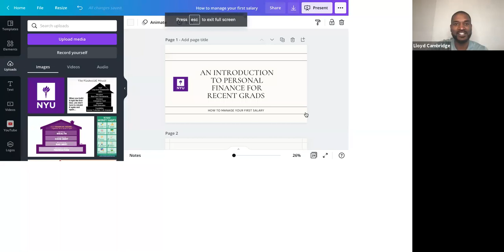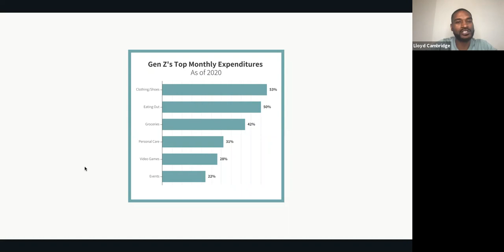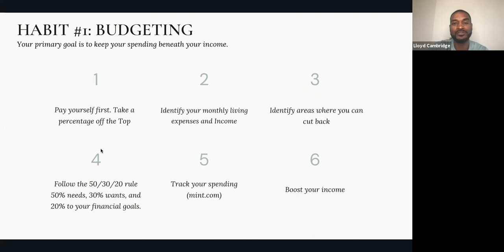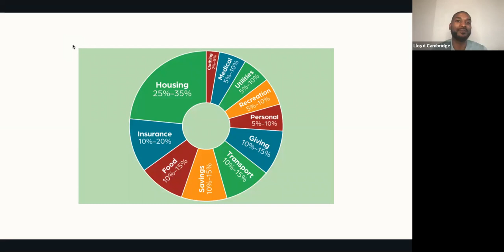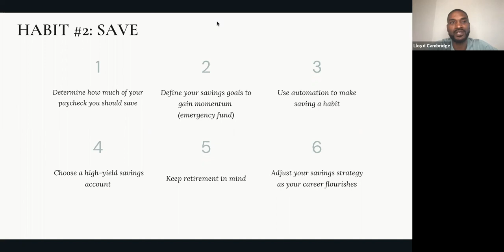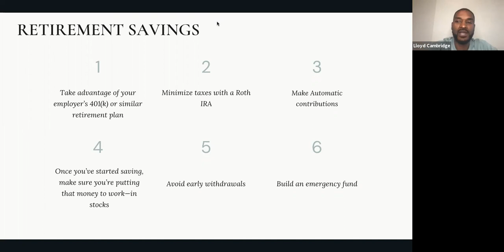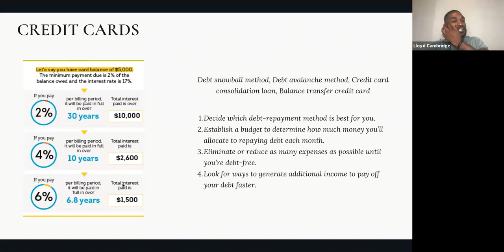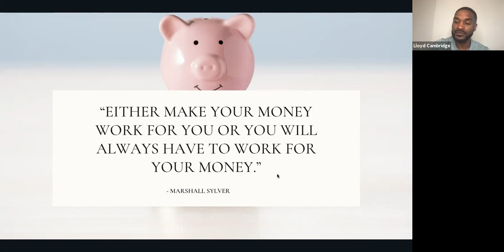An Introduction to Personal Finance for Recent Grads: How to Manage Your First Salary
Lloyd Cambridge (CAS ’04) facilitated a workshop on financial literacy to help our recent alumni make proper finance decisions as they begin their careers. He earned his B.S. in Economics from NYU and is an Alumnus of the Coro New York Leadership Center. Lloyd is the founder & CEO of Progress Playbook, a small business training and economic development consulting company. He partners with government agencies, nonprofits and small businesses nationally to design customized learning experiences and inclusive growth strategies that support entrepreneurs in starting and scaling businesses locally and beyond. Progress Playbook’s clients includes but is not limited to NYC Department of Small Business Services, City Harvest, Brooklyn Children's Museum, The Actors Fund and New York City Housing Authority.